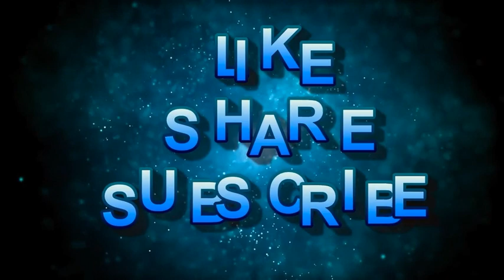ये नज़ारा देख लोग हुए हैरान! | Grand Paradiso Dam Incident | Super TV India